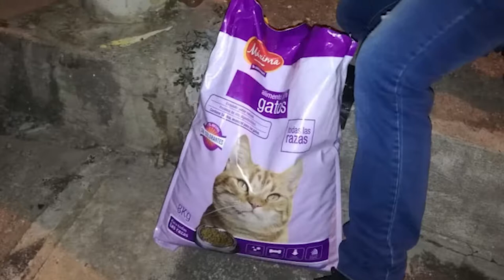Entregando refrigerios para habitantes de calle - Alcaldía de Piedecuesta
Desde la Alcaldia de Piedecuesta, seguimos atendiendo los sectores que más lo necesitan porque estamos convencidos que estos tiempos difíciles del Covid19 solo los superaremos con solidaridad, empatía y confianza para trabajar unidos.